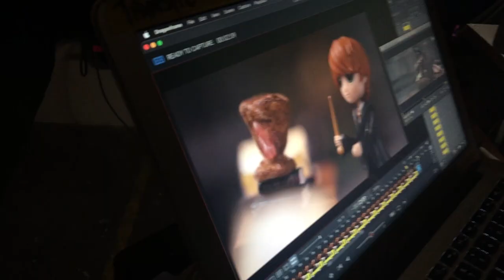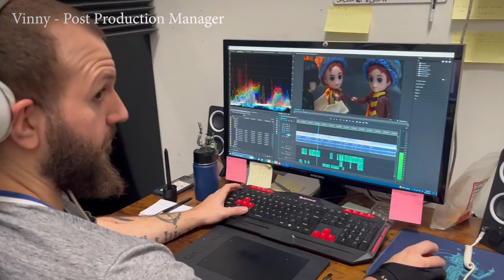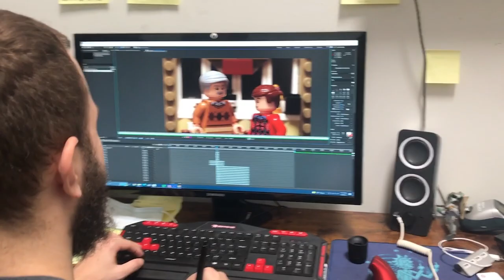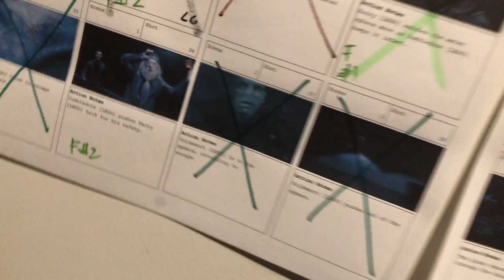Harry Potter Magical Movie Moments Behind the Scenes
We have been working hard at bringing the magic of Harry Potter to life with these shot-for-shot recreations of our favorite Harry Potter Magical Movie Moments.

Relive the magic of Harry Potter…with toys! Go behind the scenes to see how these Magical Movie Moments are recreated when the toys leap out of the toy box and into your imagination.

Paul Hollingsworth
Julia Rose Lisa
Ferran Salat

Nathan Ondracek & Paul Hollingsworth

Series Cast
Amelie Beauchamp - Hermione (2022)
Toby Purbrick - Harry (2022)
Max Rainbow -  Ron

Jo Ashe Jo Ashe - Moaning Myrtle (2021)
Margaret Ashley - Dolores Umbridge (2022)
Mark Beauchamp - Barty Crouch / ...
Rachel Capell -  Professor Trelawney (2022)
Colin Cassidy - Snape
Tera Cheng -  Rachel
Ted Chesworth - Draco
Taher Chy -  Dobby
Dia Day - Nicole (2022)
Gibson Day - Peter (2022)
Will De Renzy-Martin - Gilderoy Lockhart (2022)
Riccardo Drayton -  Young Draco (2022) (as Ricardo Drayton)
Kyran Handley -  Neville
Lewis Hart -  Ollivander
Shash Hira -  Snape
Mia Kahlan Kapodia -  Emily
Samantha M. Lawrence - Mom
Mia Leppert -  Flur Delacour
Rae Lim Rae Lim -  Cho Chang (2021)
Naomi Madelin McGonagall - Professor Sprout (2022)
Mackenzie Meese -  Ashley (2022)
Barry Mills -  Professor Slughorn (2022)
Amelie Moorey -  Hermione
Kyoki Nance -  Chelsea (2022)
Will Stubbs -  Tom Riddle
Ruth Urquhart -  Molly Weasley (2022)
Callum Williams -  Harry (2021)

Series Cinematography
Travis Prow
Series Film Editing
Kevin Dalton & Karissa Zeron
Series Art Direction  (2022)
Chris Shrier & Josh Spooner
Series Set Decoration
Saoirse Sempowski - set dresser
Corrie Walton - props/set dresser
Series Production Management
Vinny Cretara - post-production manager
Julia Rose Lisa - Production Manager
Series Art Department
Joe Aragon - Builder (2022)
Daisy Donohue - fabricator
Lauren Flores - Builder (2022)
Brian Heins - lego prop designer
Meredith Quinn - props/puppet dept
Yesenia Rego - Builder (2022)
Saoirse Sempowski - Assistant Art Director
Corrie Walton - Builder (2021, 2022)
Series Sound Department
David Brian Kelly - Sound designer
Richard Segal - Re-recording mixer
Justin Voegelin - Sound Designer (2022)
William West  - Sound Designer
Series Visual Effects
Gus Danko - Visual Effects Supervisor (2022)
Spencer Fournier - Visual effects artist (2022)
Wyatt Hall - Visual Effects Supervisor
Ray Holycross - Visual Effects Artist
Grace Magar  - VFX assistant
Haley Mech - VFX assistant
Shane Murray - Visual Effects Artist (2022)
Ray Powell - Visual effects artist (2022)
Ryan Trumpler - VFX assistant
Karissa Zeron - Visual effects artist (2021, 2022)
Series Camera and Electrical Department
Thomas Hubbel - Addl dp (2021)
Jesse Lee - Gaffer (2022) / Key Grip (2022)
Jesse Lee - Gaffer (2021)
Danny Orona  = Assistant Camera (2022)
Eduardo Orozco - Gaffer (2021)
Julian Ross - Key Grip (2021)
Ferran Salat - Addl dp (2021)
Warren Sheetz - Gaffer (2022)
Aaron Wise - Additional DPSeries Animation Department
Augustus Danko - 3D Animator
Jeremy Fisher - Stop-motion animator
Jon Kuntz - Stop-motion animator
Collin Mapp - Stop-motion animator
Sean Meagher - Animator
Garry Moore - Animator
Christof Munoz - Lead Animator
Dan Pasto - Animator / Stop-motion Animator
Gabe Romero - Animator
Ferran Salat - Stop-Motion Animator / animator
Kevin Ulrich - Stop-Motion Animator
Hans Voegeli - Animator / stop-motion animator
Forrest Whaley - Stop-motion animatorSeries Additional Crew
May Kono - Post Production Assistant (2022)